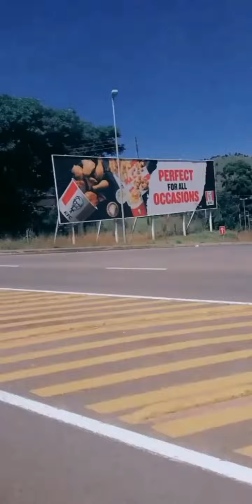|SPEND THE DAY WITH ME||VLOG||ESWATINI YOUTUBER |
Spend the day with me and meet my cat

Get to know on these following sites

FAQ
NAME: BABHEKWA DLAMINI
AGE:25
CHANNEL INFO: VLOGS FUN LIFESTYLE AND JESUS

MUCH LOVE
SENDING LOVE AND LIGHT